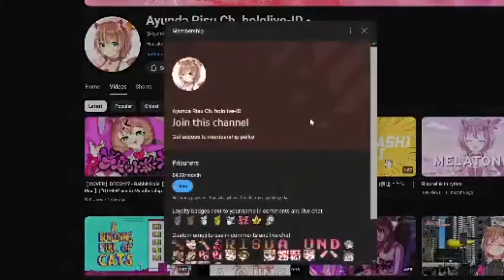*𝗥𝗶𝘀𝘂 𝗥𝗲𝗹𝗲𝗮𝘀𝗲 𝗡𝗦𝗙𝗪 𝗩𝗲𝗿𝘀𝗶𝗼𝗻 𝗢𝗳 𝗥𝗮𝗯𝗯𝗶𝘁 𝗛𝗼𝗹𝗲 𝗠𝗩* 𝙇𝙞𝙫𝙚 𝙎𝙩𝙧𝙚𝙖𝙢𝙚𝙧 𝙍𝙚𝙖𝙘𝙩𝙞𝙤𝙣:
Risu's Channel:  @AyundaRisu
Velo City: @velocityofcl